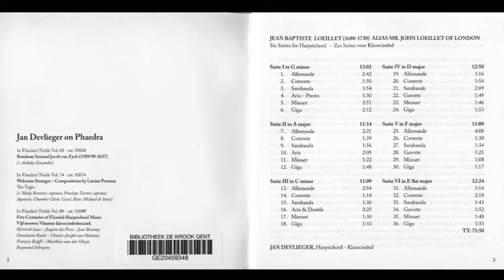Jean Baptiste Loeillet "de Gant" (c.1688-c.1720) - Six Suites for Harpsichord Devlieger, 2018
Jean Baptiste Loeillet "de Gant"  (c.1688-c.1720)
Six Suites for Harpsichord Devlieger, 2018

Jean Baptiste Loeillet (Circa del 6 de julio de 1688–c.1720), quien con el tiempo adoptó el nombre de «Loeillet de Gante», fue un compositor belga nacido en Gante que pasó la mayor parte de su vida en Francia al servicio del arzobispo de Lyon, Paul-François de Neufville de Villeroy. Escribió numerosas composiciones para flauta, incluyendo trío-sonatas, sonatas para dos flautas solistas y otras obras similares.

Fue miembro de una amplia familia de músicos, hijo de Pieter Loeillet y su primera esposa, Marte Nortier. Loeillet agregó «de Gante» a su apellido para evitar confusiones con su primo, Jean Baptiste Loeillet de Londres (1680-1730), que fue un músico famoso en la capital del Reino Unido. La similitud de nombres ha llevado -no obstante- a numerosos errores incluso en la atribución de obras por parte de editores: el arreglo de Alexander Beon del trío en do menor para flauta dulce, oboe y bajo continuo fue erróneamente atribuido a Loelliet de Gante.

Entre las obras más divulgadas de Loeillet se encuentran 48 sonatas para flauta dulce y continuo editadas en Ámsterdam en 1710 y 1717, y reimpresas en Londres por Walsh & Hare en 1712 y 1722.